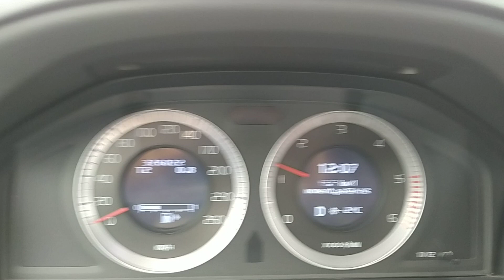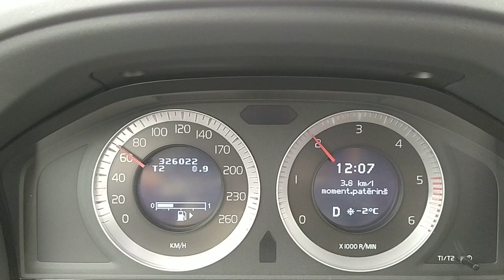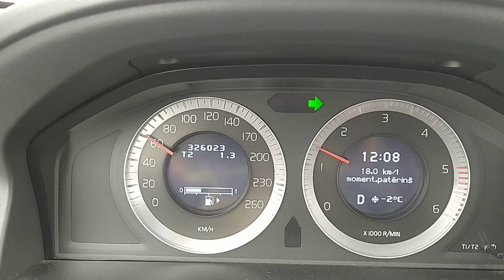XC60 FUEL CONSUMPTION